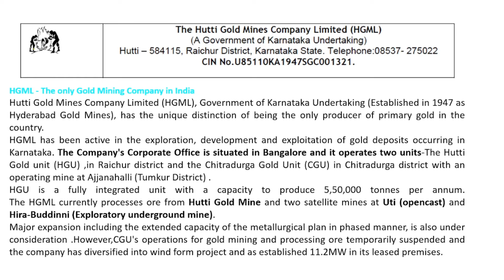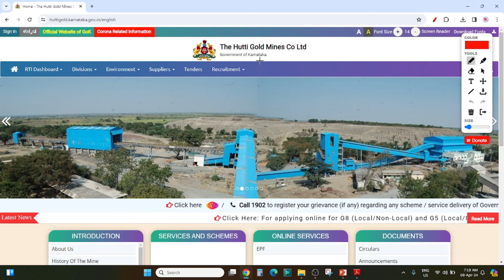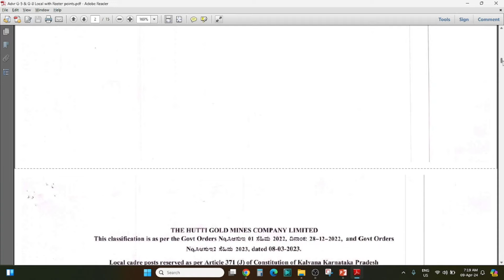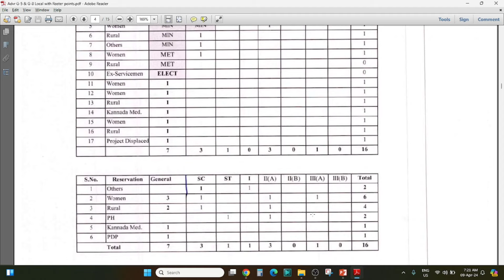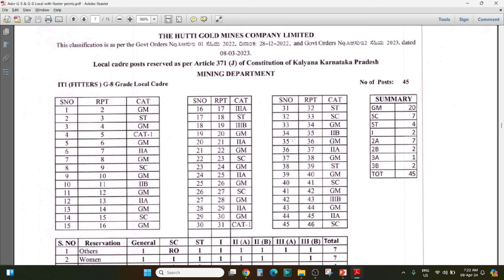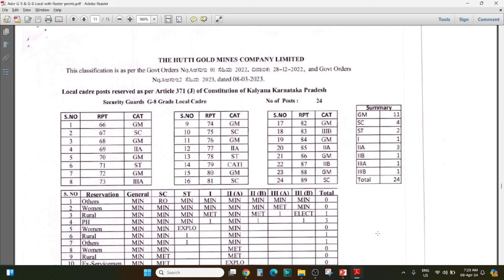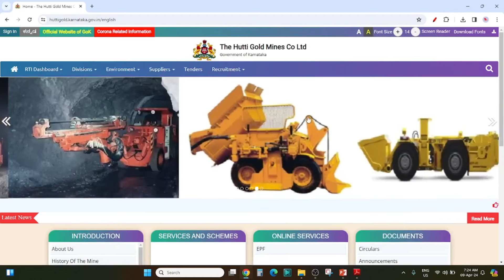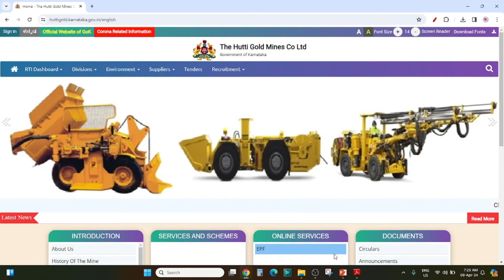Hutti Gold Mines Co Limited (HGML) Assistant Foreman & other Vacancy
JOBS IN MINING TEAM

HGML
The Hutti Gold Mines Co Ltd
The Hutti Gold Mines Co Ltd foreman
hgml foreman
hgml asst foreman vacancy
hgml foreman vacancy